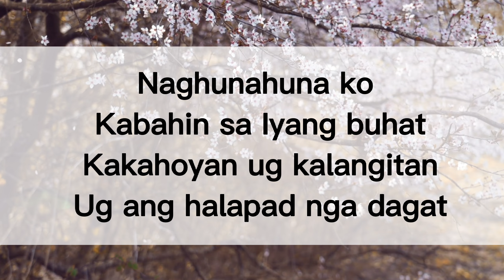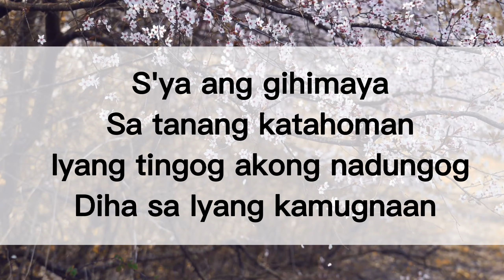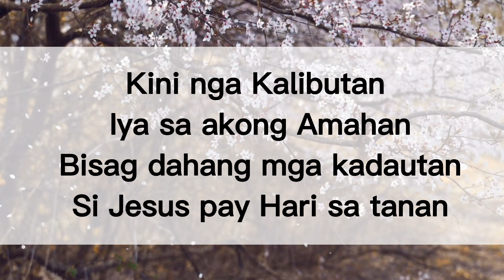Kini nga kalibutan Iya sa akong Amahan | Shannen Mae Retubado